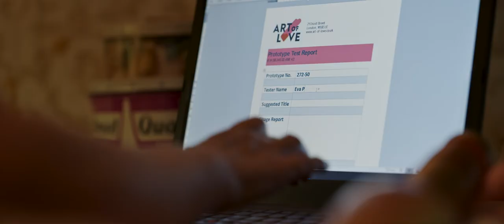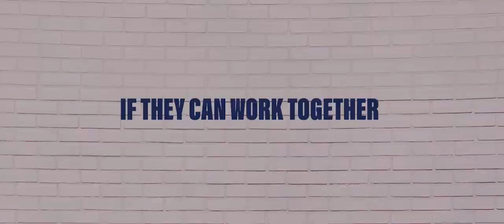The Art of Love - Official Theatrical Trailer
London Underground worker Eva (55) is stuck in a rut. Her marriage has lost all passion and she begins to supplement her income by writing reviews for sex-toy start-up «The Art of Love», hoping the extra cash will fund a holiday that could rekindle the spark. Adam (34), earns his living as the face of the company, posing as main tester and Instagram's answer to Casanova. When the two are assigned a new project by their boss, Hector (60), they are less than enthusiastic about each other. But for the project to work, they need to leave their comfort zones, confront their loneliness and examine what they really want. Their newfound self-awareness comes not a moment too soon because Hector's vision has a dark side.

If you like what we do and want to support indie film making, please donate 1 USD. It will go directly in our project so we can keep going to create films for you. Thank you so much